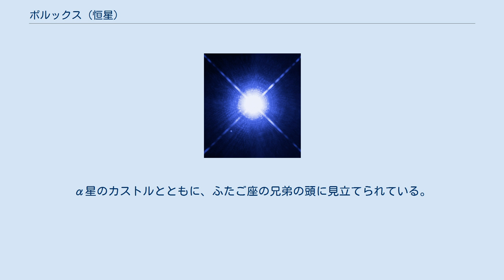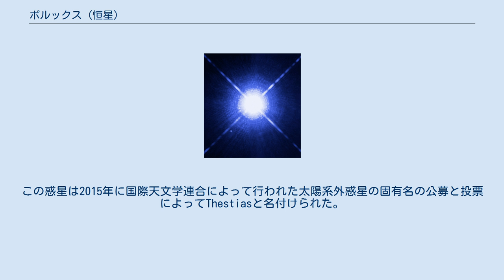ポルックス (恒星)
ポルックス（Pollux）は、ふたご座β星、ふたご座で最も明るい恒星で全天21の1等星の1つ。
冬のダイヤモンドを形成する恒星の1つでもある。
 黄みの橙色をした巨星。
α星のカストルとともに、ふたご座の兄弟の頭に見立てられている。
バイエル符号は、ティコ・ブラーエの星表に基づいて視等級が明るいものからα、β、･･･と命名されているが、ふたご座の場合はカストルとポルックスの両方が1等級とされており、カストルがα星、ポルックスがβ星とされている。
 太陽の8倍の半径・37倍の光度・2倍弱の質量を備える。
巨星の中では光度が小さく静穏で安定した天体として知られる。
平均的な巨星と比べると光度は5～6割程度しかない。
2002年から2010年にかけて行われた観測では変光は見つからず、有効温度は2ケルビンの範囲内で一定に保たれていた。
巨星に変化する前はA型主系列星だったと考えられている。
また磁束密度1ガウス以下の弱い磁場が存在する。
 2002年4月に小惑星パンドラによる星食の観測が期待されたが、天候不順のため観測されなかった。
 学名はβ Geminorum (略称はβ Gem)。
固有名のポルックス (Pollux) は、ギリシャ神話に登場する双子の弟ポリュデウケース (Πολυδεύκης) に因んで名付けられている。
母親はレーダーで、姉妹にトロイ戦争で有名なヘレネーとクリュタイムネーストラーがいる。
2016年6月30日、国際天文学連合の恒星の固有名に関するワーキンググループは、Pollux をふたご座β星の固有名として正式に承認した。
 岐阜県揖斐郡では、この二つの恒星の色から、ポルックスを「きんぼし」、カストルを「ぎんぼし」と呼んでいたという記録が残る。
 2006年6月には木星の1.5倍程度の質量を持つ惑星が発見され、ポルックスb（別名HD 62509 b）と命名された。
この惑星は2015年に国際天文学連合によって行われた太陽系外惑星の固有名の公募と投票によってThestiasと名付けられた。